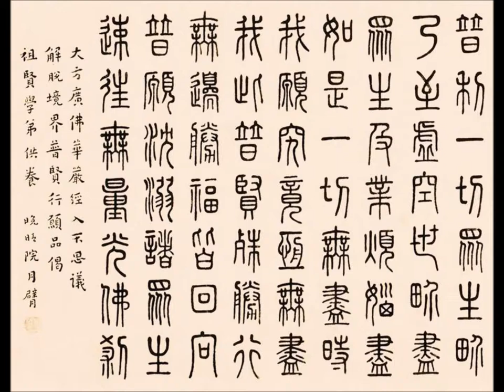華嚴經普賢行願品（唱誦）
台北淨土院道場眾大德法師恭誦

七佛滅罪真言：
離婆離婆帝．求訶求訶帝．陀羅尼帝．尼訶囉帝．
毗黎你帝．摩訶伽帝．真陵乾帝．莎婆訶

補闕真言：
南謨喝囉怛那，哆囉夜耶。佉囉佉囉。俱住俱住。
摩囉摩囉。虎囉，吽。賀賀，蘇怛拏，吽。潑抹拏，娑婆訶。

普賢贊：
普賢行願．功德周圓．普資恩有利人天．
福壽廣增延．滅罪無邊．同願禮金仙．
南無普賢菩薩摩訶薩 x 3